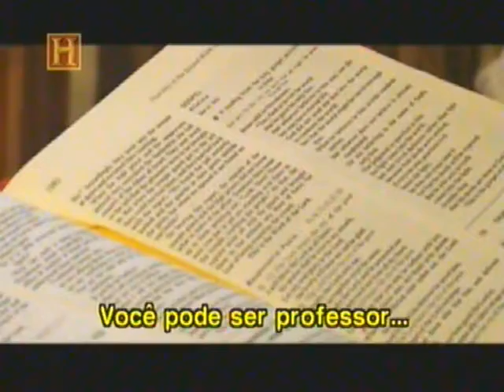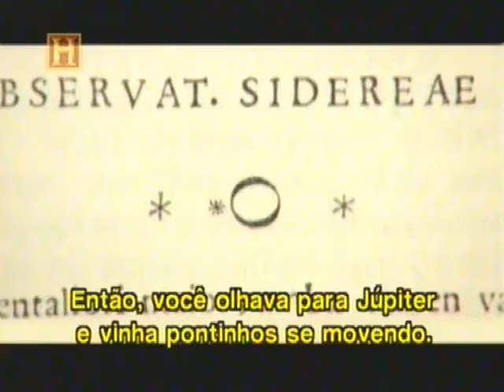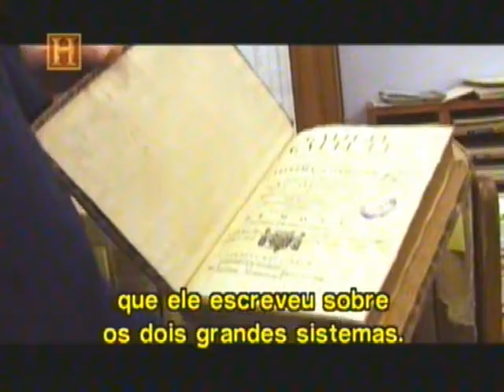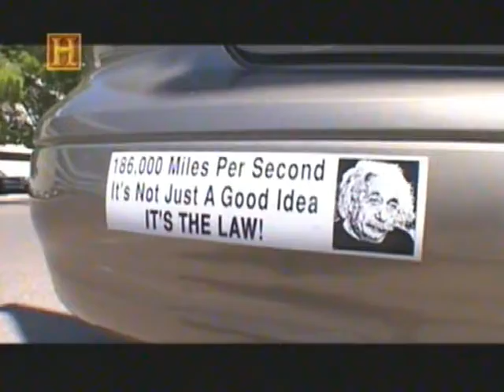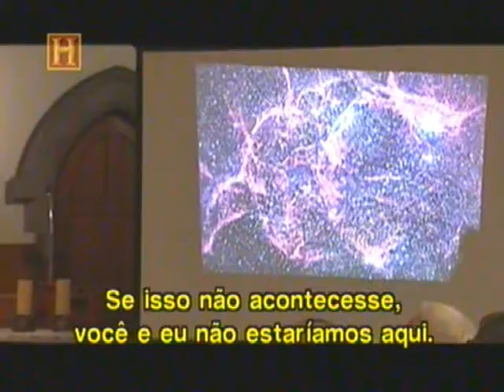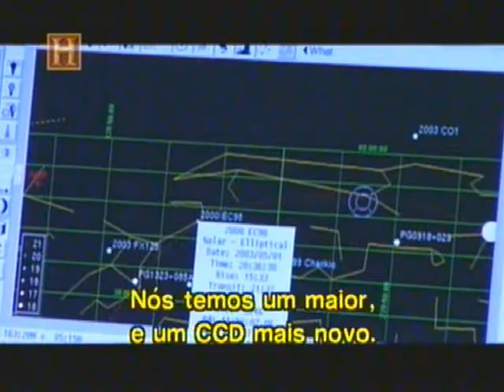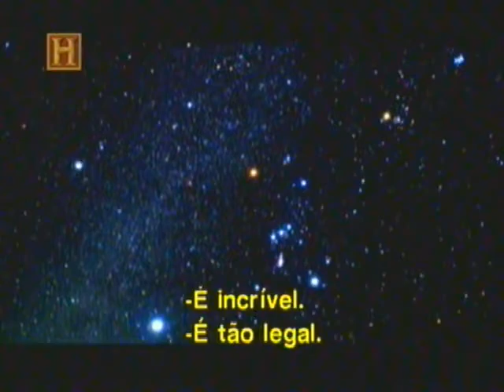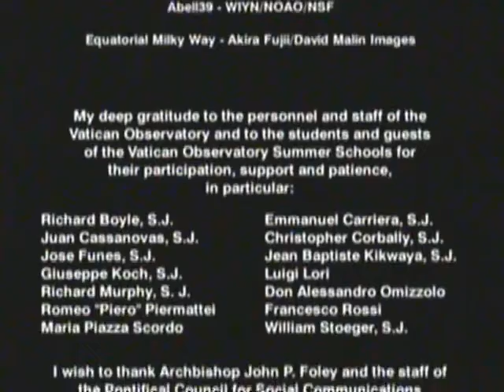Filhos de Galileu - Documentário (2004)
Uma rara visita aos bastidores do Observatório do Vaticano, e as questões cosmológicas enfrentadas pelos astrônomos Jesuítas que lá trabalham.
Desde 1891, o Observatório abrigado na residência de verão do Papa, aplica a experiência científica dos astrônomos e astrofísicos Jesuítas a questões fundamentais que intrigam todas as pessoas de fé: como esse universo foi criado e qual o nosso papel nele?
Conheça essa memorável instituição, um observatório astronômico na mesma Igreja que silenciou Galileu. Os cientistas que ali trabalham são os descendentes espirituais do astrônomo italiano do século dezessete, Galileu, cujas investigações confirmaram a visão Copérnica do Sol como o centro do Sistema Solar, e que foi forçado a abdicar de suas conclusões pois conflitavam com os ensinamentos da igreja.
Sendo os únicos cientistas pesquisadores financiados pela Igreja Católica, estes cientistas Jesuítas ocupam um vínculo único em nossa compreensão do universo, um onde a nossa admiração e respeito pela vida é apenas reforçado pelo conhecimento científico.